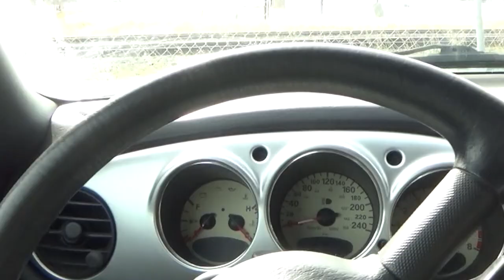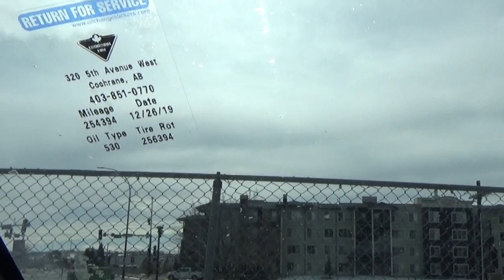I Bought a Turbo PT Cruiser Convertible!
Come along as I head off on another adventure to bring home a cheap PT Cruiser convertible.